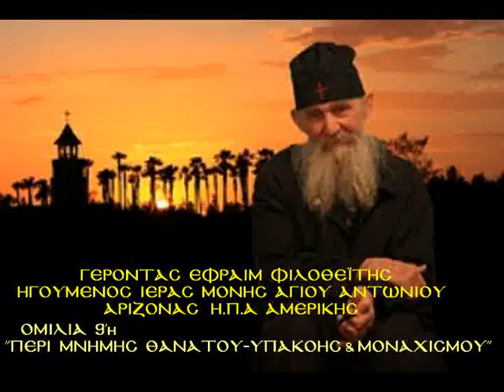9'Π.ΕΦΡΑΙΜ ΦΙΛΟΘΕΪΤΗΣ ' ΜΝ..ΘΑΝΑΤΟΥ,ΥΠΑΚΟΗ,ΜΟΝΑΧΙΣΜΟΣ'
9'ΓΕΡΟΝΤΑΣ .ΕΦΡΑΙΜ ΦΙΛΟΘΕΪΤΗΣ 'ΠΕΡΙ ΜΝΗΜΗΣ ΘΑΝΑΤΟΥ,ΥΠΑΚΟΗΣ & ΜΟΝΑΧΙΣΜΟΥ'